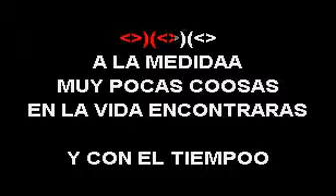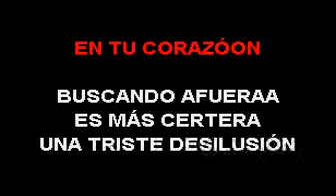MICHEL TU HOMBRE PERFECTO SMITH KARAOKE